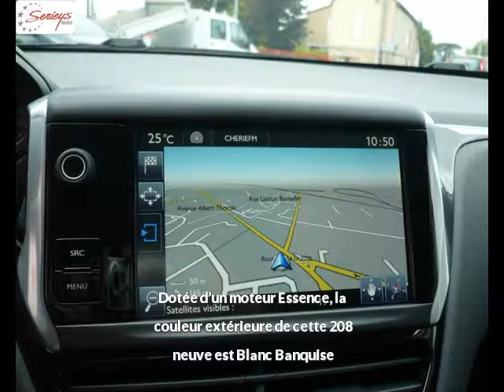PEUGEOT 208 Essence neuve à 14100 €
PEUGEOT 208 Style 1.2 Pure Tech 82 GPS JA 16 Blanc Banquise Manuelle - 10 km - Mise en circulation le 08/04/2017 - en vente à Albi au prix de 14100 €. Voir l’annonce en ligne

Le garage Seyries Automobiles d’Albi (81) propose à la vente cette PEUGEOT 208 Style 1.2 Pure Tech 82 GPS JA 16 occasion n°4221.

GARAGE SERIEYS

274 AVENUE ALBERT THOMAS

81000 ALBI France